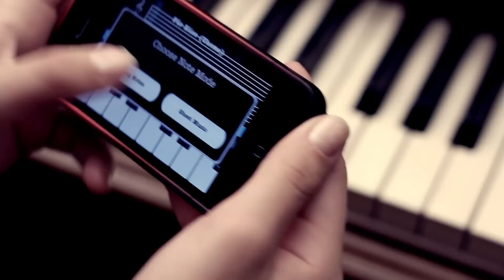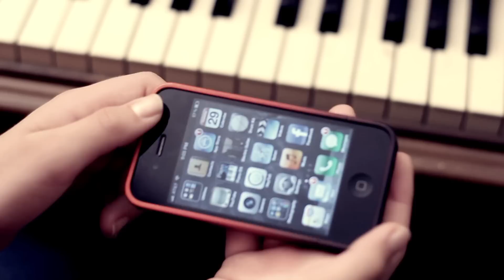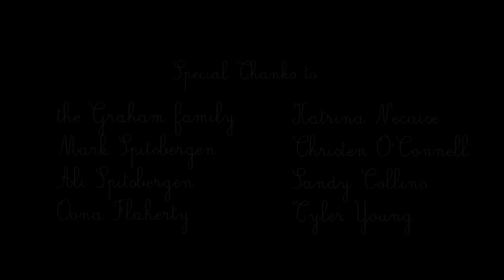88 Keys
Christine uses an iphone app to escape her daily routine of piano practice.